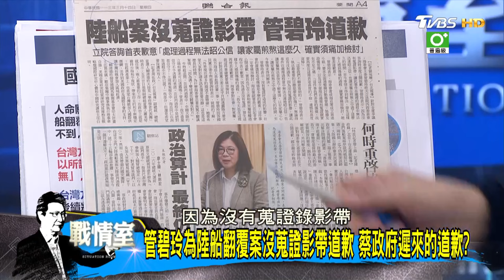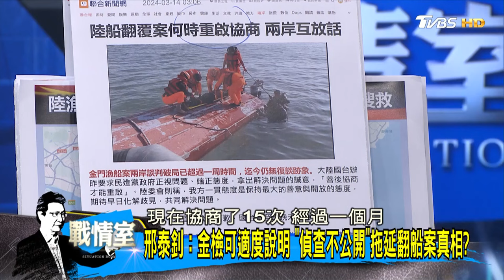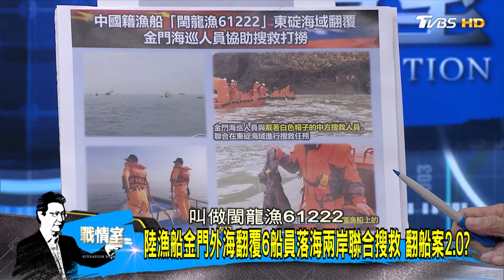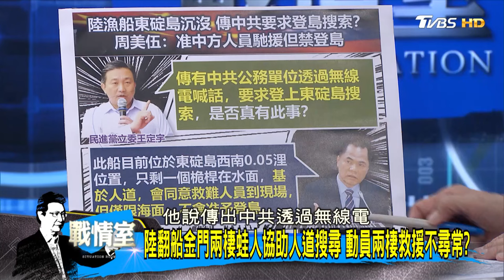國台辦批台三無:無情.無義.無理 處理翻船曚混推諉? 少康戰情室 20240314